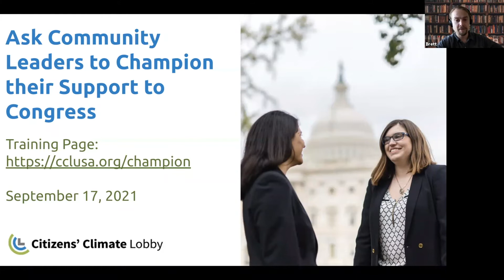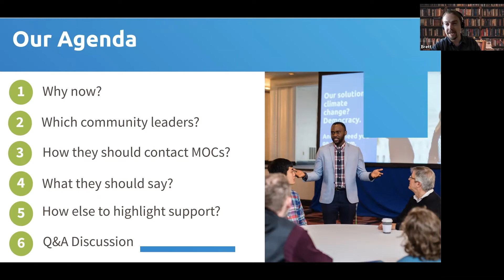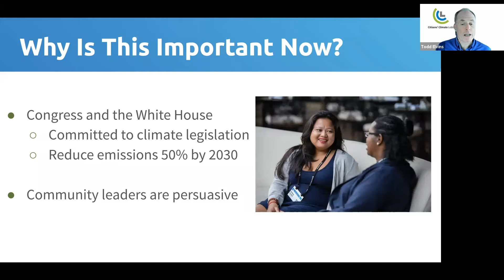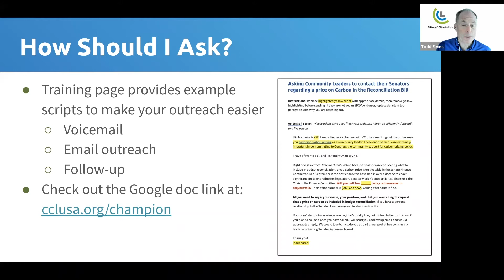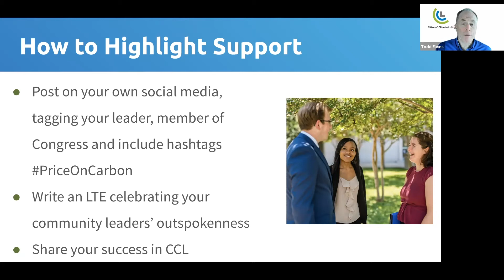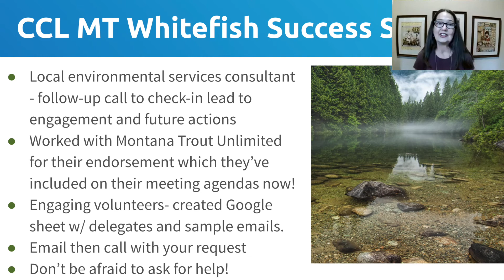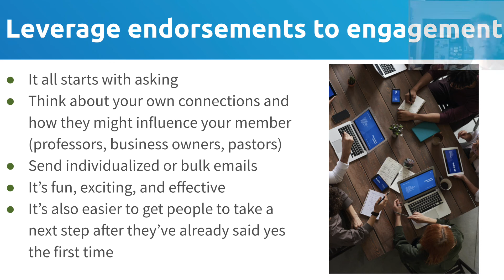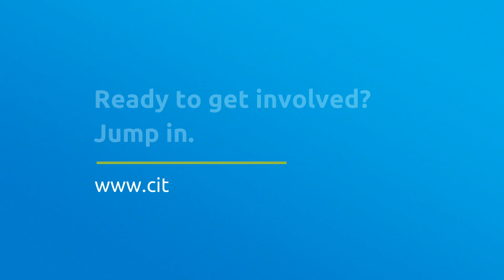CCL Training: Ask Community Leaders to Champion their Support to Congress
Contact community leaders you know and ask them to personally call to urge their members of Congress to support carbon pricing in climate legislation. Join
CCL Action Director Todd Elvins and CCL leaders Robin Paone and Mark Welsch to find out how you can take action locally.

Skip ahead to the following section(s):
(0:00) Intro & Agenda
(2:03) Why now and which community leaders?
(6:38) How they should contact their members of Congress?
(8:15) How else to highlight support?
(9:50) Volunteer success stories